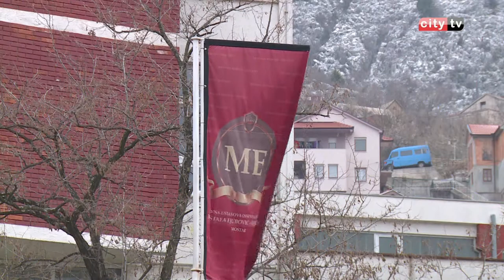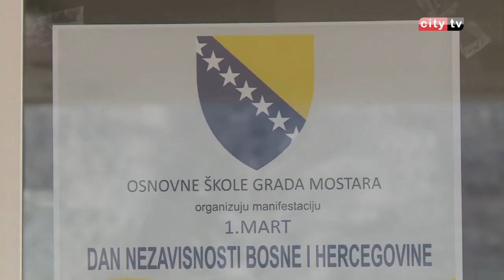13 OSNOVNIH ŠKOLA OBILJEŽAVA 1. MART – CITY TELEVIZIJA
U organizaciji trinaest osnovnih škola sa područja Grada Mostara, sutra će se održati svečana manifestacija povodom obilježavanja 1. Marta, dana nezavisnosti Bosne i Hercegovine. Učenici ovih škola su zajedno sa svojim nastavnicima vrijedno radili na pripremanju ove manifestacije.